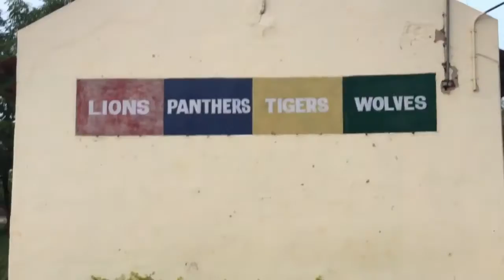Seed to Tree | Fragments of memories from Stanes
Coimbatore, Nov 14, 2016.
Happy Childrens Day. Shot during the Prize day which happened at Stanes School, Coimbatore on Nov 12, 2016, this movie also captures, as an epilogue, the nostalgia spread across the campus.

Shot on iPod Touch. 2016.